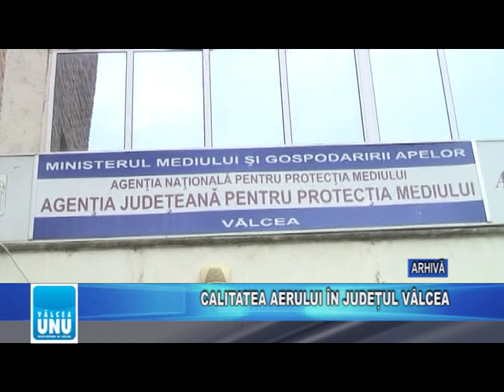CALITATEA AERULUI ÎN JUDEȚUL VÂLCEA